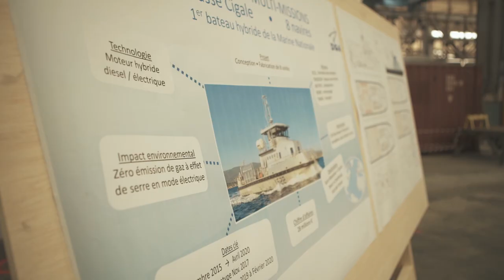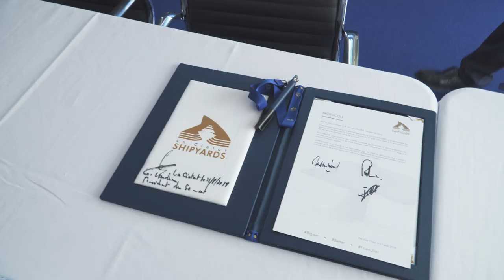GÉRARD LARCHER, PRÉSIDENT DU SÉNAT, AU CHANTIER NAVAL DE LA CIOTAT SHIPYARDS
Une visite officielle intense et passionnante effectuée par M. Gérard Larcher, le 31 août 2018, au chantier naval de La Ciotat Shipyards.
Pendant une demi-journée, le Président du Sénat, guidé par M. Patrick Boré, Maire de la Ciotat et Président de la Ciotat Shipyards, et M. Jean-Yves Saussol, CEO de La Ciotat Shipyards a parcouru  différentes installations et ateliers à la rencontre de plusieurs entreprises du site parmi  IxBlue ou ID Yachting (l’Atelier d’Isabelle).